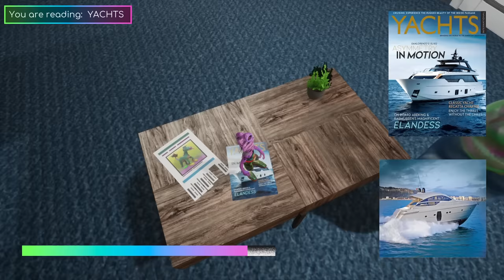final jef... :/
Oney Plays Jef for PC. This video of Jef Gameplay / Walkthrough was recorded in 1080p as a "Let's Play" or LP by OneyPlays.